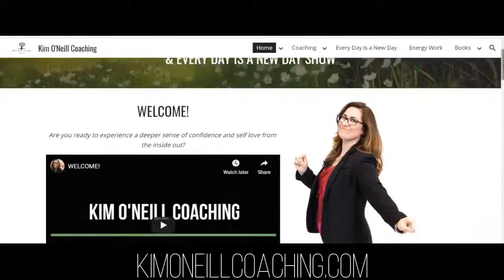Roman Mironov - Overcoming Porn Addiction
Every Day is a New Day Show - June 10, 2021

GUEST: Roman Mironov is a relationship breakthrough coach who helps his clients create those beautiful moments in a relationship that you wish you could relive over and over. Roman received his coach training through Robbins-Madanes training, and today he's going to talk to us about overcoming porn addiction and how that enhances both a relationship and one's connection to self.

🌟 Join us Thursday, 6/10 @ 12pm PT
Join us LIVE for more fun, insights and inspiration!

* Mondays @ 9am PT - Inspirational Message Mondays
* Thursdays @ 12pm PT - Guest Interviews

*** Are you ready to shine YOUR authentic light?

to learn more about the show and/or book a free "coffee chat" coaching consultation.